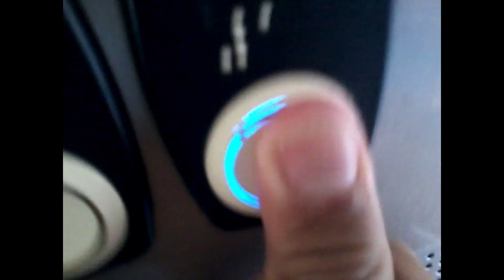New intro for november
I know this intro is a bit long and you might say "more like trailer" but IT DOESN'T MATTER!